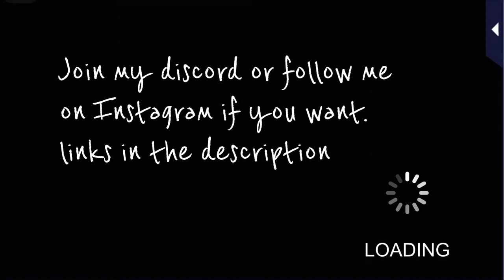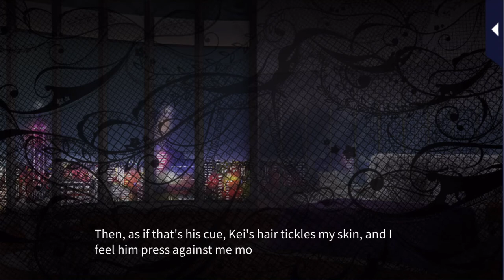Kei Soejima Season 2 Eden Ending - Masquerade Kiss